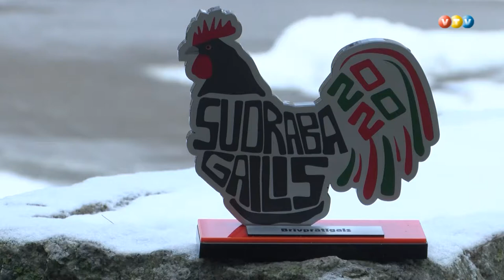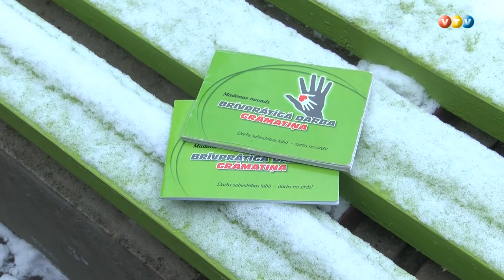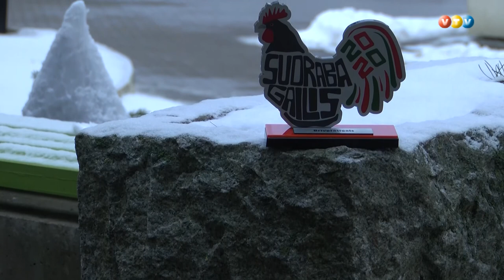Brīvprātigais darbs - iespēja palīdzēt citiem